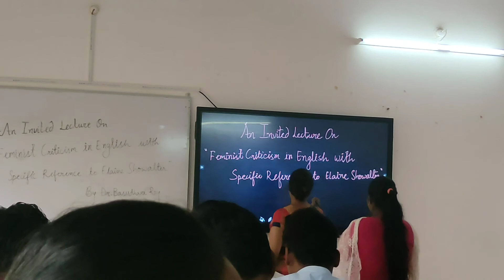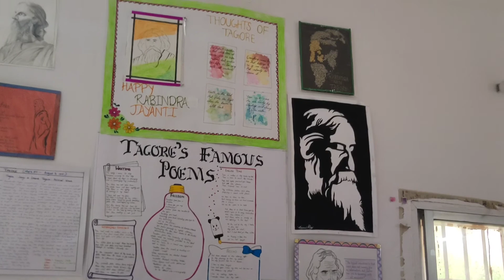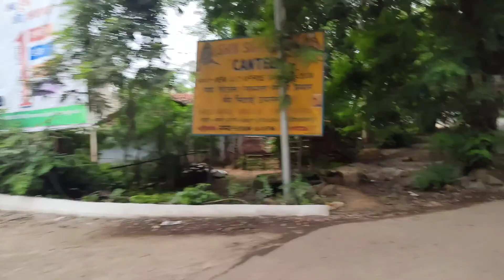class vlog//kolhan university/tata college chaibasa@RashmiSinku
class vlog
jharkhand vlog
kolhan university
vlog
chaibasa

tata college chaibasa
pg department chaibasa
rashmi sinku
pg department of english
pg english literature
pg department of kolhan University
college literature lecture
college lecture video
kolhan university chaibasa
college vlog india
tata college
west singhbhum jharkhand
indian college dance performance

chaibasa
students
tata college chaibasa
pg department chaibasa